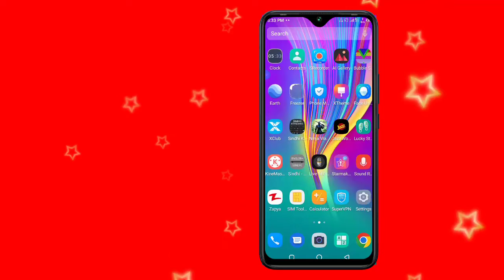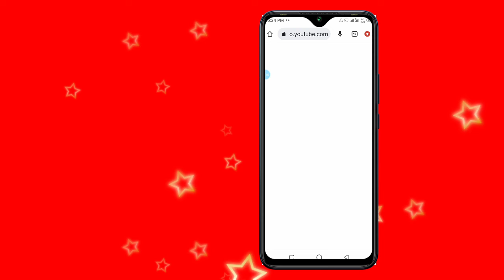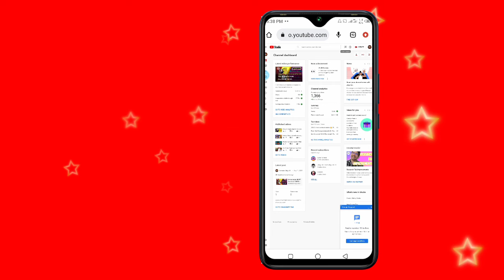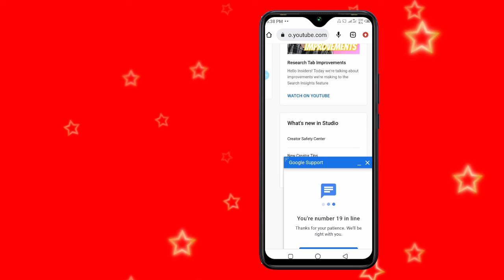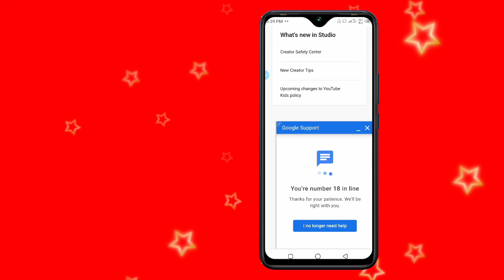how to live chat on YouTube team 📲 👨‍👨‍👧‍👧 📺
youtube team se kaise baat kare,youtube creator support,youtube se baat kaise kare,how to live chat on youtube team,how to live chat youtube team,how to contact youtube live chat

photo ko bat karne wale app Konse he